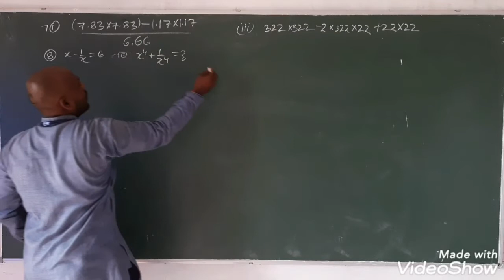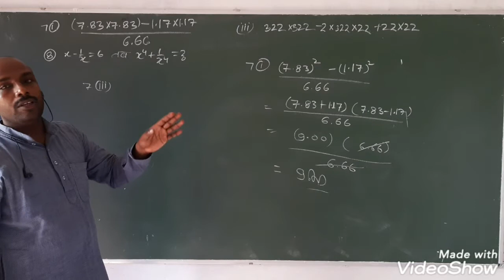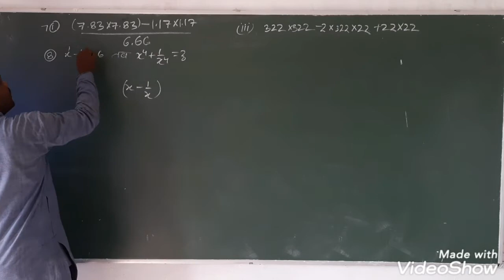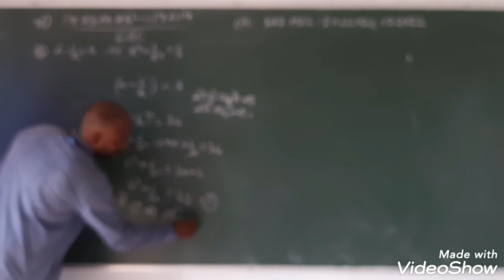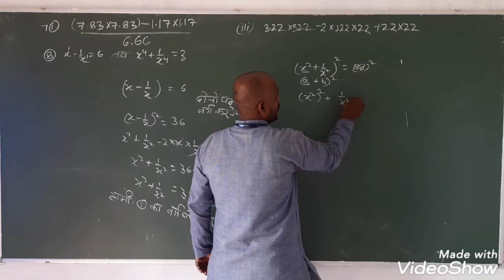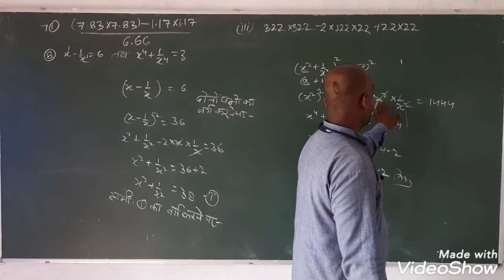Class 9 algebraic identity part3